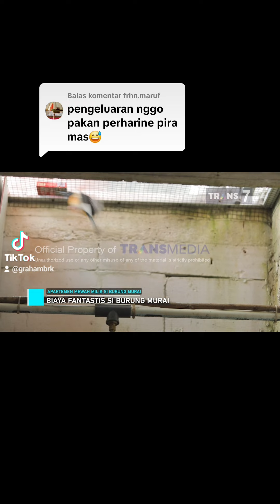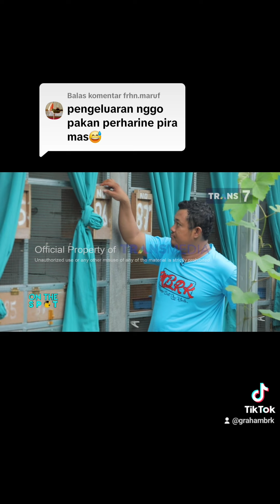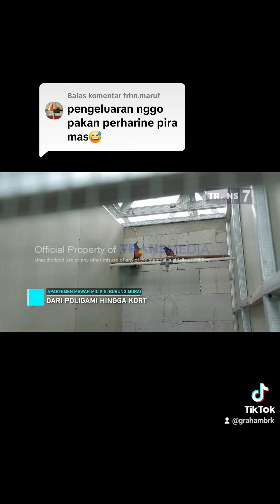MANUT MBRK POKOKE PENAK PENAK(4)